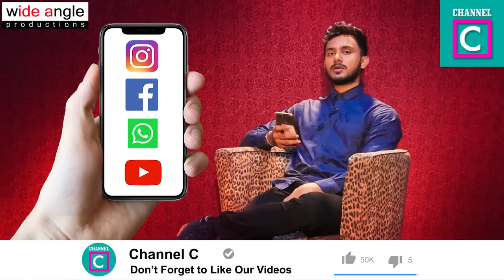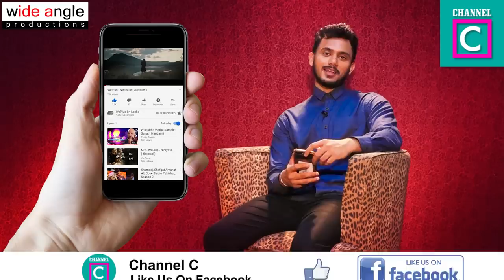මට වැඩිපුරම කතා කරන්නේ සඳනි!අන්තිමටම මැසේජ් කලේ සඳනි! අන්තිමටම කෝල් කලේ සඳනි! piyath rajapaksha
රියැලිටි කලාවේදි අවසාන තීරණය ලැබෙන්නේ ඔයාගේ මනාපය අනුව.කොහොමත් ඔයා ඔයාගේ මනාපය දෙන්නේ ඔයා වඩාත්ම කැමති කෙනාටනේ.අන්න එහෙම ඔයාගේ හිතේ උපරිම මනාපය දිනාගෙන ජය ගත්ත සුපිරි තරුවකට අපි එන්න කිව්වා එයාගේ Phone එක ඔයාට පෙන්වන්න.කෙල්ලෝ කොල්ලෝ භේදයක් නැතුවම හැමෝම ගොඩක් ආදරය කරන Piyath Rajapakshe තමයි අද අපිත් එක්ක එකතු වෙලා එයාගේ කැමැත්තෙන්ම එයාගේ Phone එකේ තියෙන දේවල් ඔයාට පෙන්වන්නේ.Piyath ගැන Internet එකෙන්,පුවත් පත් සාකච්ඡා වලින් ගොඩක් විස්තර දන්න ඔයා කොච්චර ආස වුණත් එයාගේ Phone එකේ තියෙන දේවල් නම් දන්නේ නැතුව ඇති.හැබැයි මේ Video එක බැලුවොත් ඔයාගේ ඒ ආසාවත් ඉටු වෙයි.
හැබැයි Piyath නම් මේ Segment එක පටන් ගත්තේ,මේක එයාට ලොකු නඩුවක් වේවි කියලා කියලමයි.අපි නම් දන්නේ නෑ ඇයි එයා ලැජ්ජාවෙන් හිනා වෙලා එහෙම කිව්වේ කියලා..ඔයාම බලන්නකෝ ඇත්තටම ඒක එයාට නඩුවක් වෙයිද කියලා..
Piyath පාවිච්චි කරන්නේ IPhone 8+ වර්ගයේ Phone එකක්ලු.එයා Wallpaper එකට දාගෙන ඉන්නෙත් ඒ Phone එකේම එන Default Wallpaper එකක්.ඒ වගේම එයාගේ Phone එකේ මේ වෙද්දි Photos 744+ක් තියෙනවලු..
Piyath ආසම කරන එයාගේ Phone එකේ තියෙන Photo එකකුත් අපිට පෙන්නුවා.ඒ Photo එකේ Piyath අහිංසක පාටට පේනවලු.ඒ වගේම එයා ගත්ත එයාගෙ කැතම Selfie එකත්.හැබැයි ඔයාට ඒවා බලන්න වෙන්නේ නම් මේ Video එක බැලුවොත්ම තමයි.
ඔන්න ඊට පස්සේ අපි ඇහුවා ඔයාට වැඩියෙන්ම Call කරන්නේ කවුද කියලා..යාළුවෝ නෑදෑයෝ හැම කෙනෙක්ටම වඩා Piyathට Call කරන්නේ Sandani Fernandoලු.ඒ වගේම Piyath අන්තිමට Call කරලා,Message කරලා තියෙන්නෙත් Sandaniට.හේතුව නම් අපි දන්නේ නෑ..ඒත් එහෙම තමයි Piyath අපිත් එක්ක කිව්වේ.
Piyath ගොඩක් වෙලාවට Use කරන App 4ක් අපිට කිව්වා.
Facebook,Whatsapp,Instagram,Youtube Apps Piyath වැඩිපුර Use කරනවලු.ඉස්සර නම් COC Game එකට Addict වෙලා හිටිය Piyath දැන් නම් පැල් බැඳගෙන Phone එකේ එල්ලිලා ඉන්න කැමති කෙනෙක් නම් නෙවෙයිලු.
ඊට පස්සේ තමයි Piyath,අපේ Segment එක වෙනුවෙන් Call A Friend අවස්ථාව ලබා ගන්නේ.Piyath ඒ වෙනුවෙන් ඇමතුමකින් සම්බන්ධ කරගන්නෙත් තවත් සුපිරි තරු අදියරක ජයග්‍රාහකයෙක් වුණු Dasun Madushanව.Piyath Call කරලා Dasunට එයා වෙනුවෙන් සිංදුවක් කියන්න කියලා කිව්වට Dasun නම් හිතුවේ ඒක විහිළුවක් කියලද කොහෙද..කොහොම වුණත් Piyath වෙනුවෙන් තමන්ගෙම ගීතයක් "ආදරේ පවසලා" ගීතය Dasun බොහොම අපූරුවට ගායනා කලා..මේ Video එක සම්පූර්ණයෙන් බැලුවොත් ඔයාට පුළුවන් Dasunගේ ගීතයකුත් Live රස විඳින්න.
ඒ වගේම Piyath අපිත් එක්ක කිව්වා ලෝක ප්‍රසිද්ධ කෙනෙක්ගේ Phone එකක් බලන්න ලැබුනොත් එයා බලන්නේ Bruno Marsගේ Phone එක කියලත්.ඉතිං අපි හිතනවා Piyathට ආදරේ කරන ඔයාල මේ Video එක ගොඩක් ආසාවෙන් බලයි කියලා වගේම මේ Video එකේ Piyathගේ නිහතමානි,හරිම සරළ ගතිගුණවලට ඔයා එයාට තියෙන ආදරේ තවත් වැඩි කරගනීවී කියලත්..